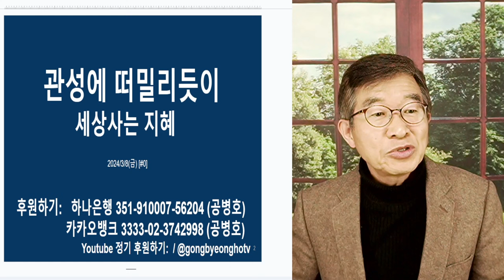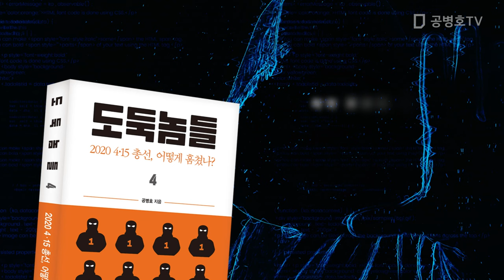'어어' 하는 사이에 / 돌아올 수 없는 길로 / 부정직함과 무관심의 결말 [공병호TV]